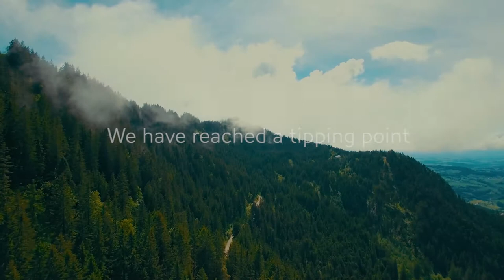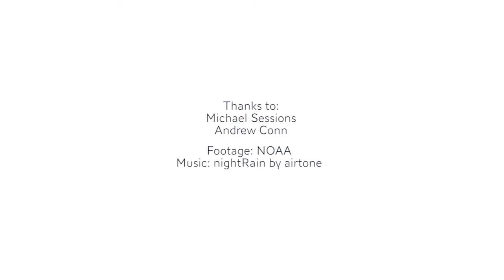Why Adopt Earth Based Laws?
Adopting Earth based laws changes the status of nature from a resource and property to a rights-bearing entity, with those rights enforceable by people, governments and communities.